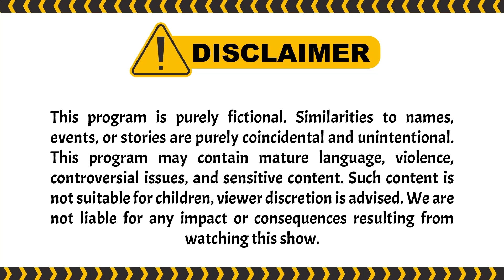Ayu Ting Ting Si Penjaga Penjara, Bukan Penjaga Hati | PESBUKERS TV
004077
000005